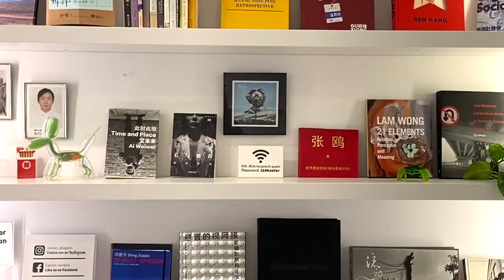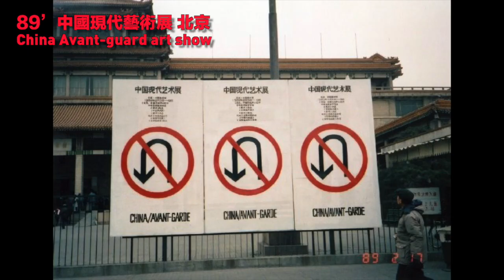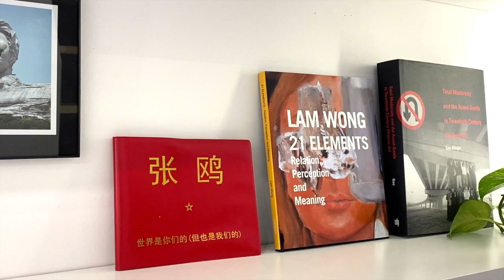【藝起聊#46】今天的藝術展覽氾濫了嗎？Are today's art exhibitions flooded? | 老彥+小龍 | 溫哥華 Vancouver | 2021-03-19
“Are today's art exhibitions flooded? ”